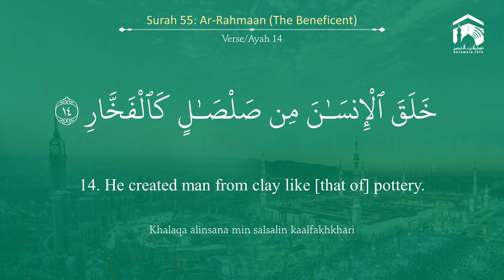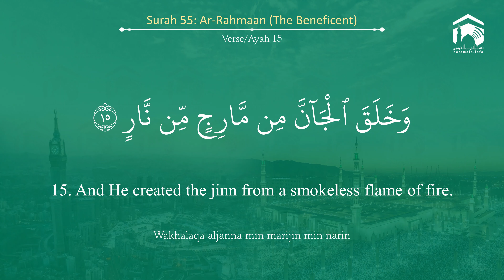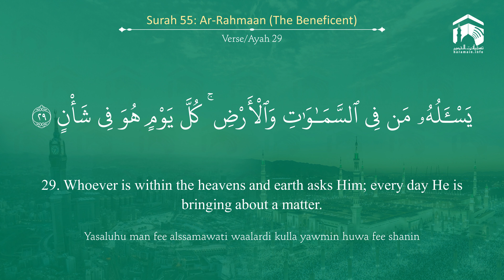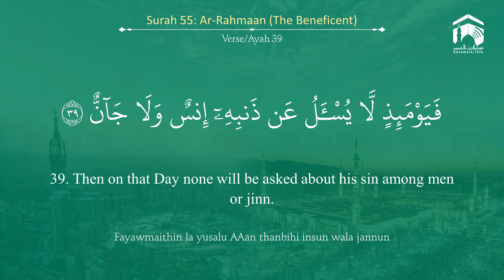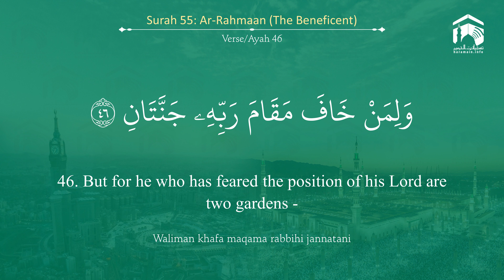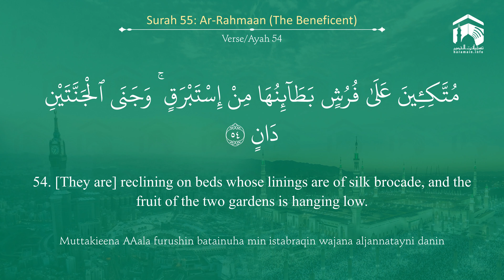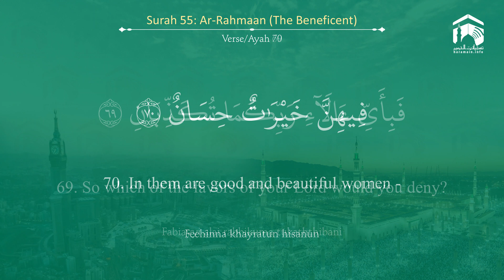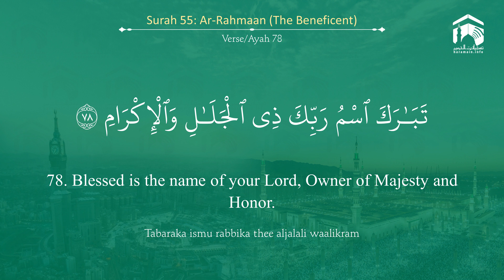Quran 55 Surah Ar Rahmaan سورة الرحمن Sheikh Yasir Al Dosary - With English Translation